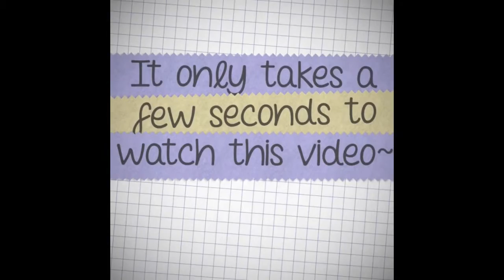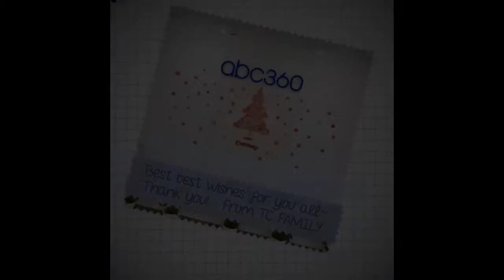Merry Xmas ABC360 CN TC FAMILY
Best wishes from Chinese team coach team in ABC360. Merry Christmas~